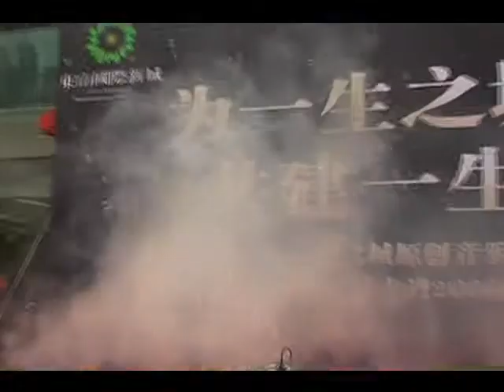M.I.C. 2008 CD - DUAI MIEN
M.I.C. Yvon Serre,Billy Ren, Yeah Ju, Mark Mcleod.CD Released in November of 2008,Song by: Richie Ren Xianqi, Influenced by: The Beatles, Alice Cooper, Brownsville Station, Bad Company, Edgar Winter, Johnny Winter Paul McCartney, Kiss, Mott the Hoople Rick Derringer, Badfinger etc..